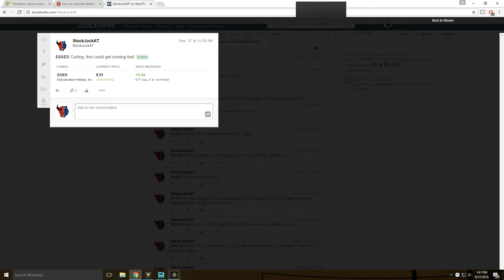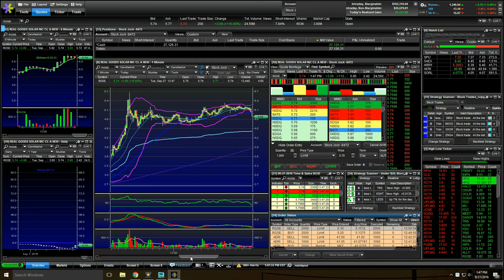$1171 profit daytrading | September 27, 2016